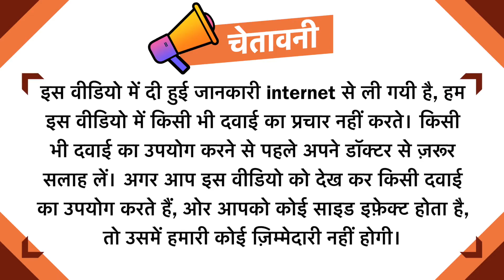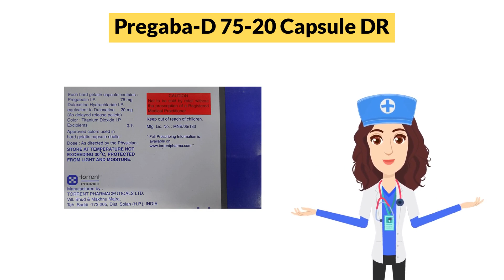Pregaba-D 75-20 Capsule DR Uses in Hindi | Side Effects | Dose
Pregaba-D 75-20 Capsule DR Uses in Hindi | Side Effects | Dosage